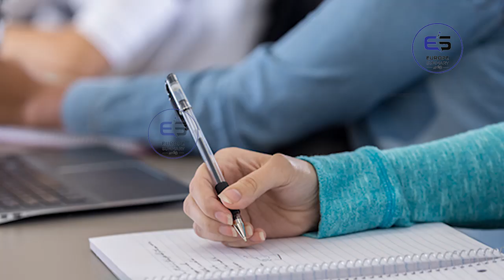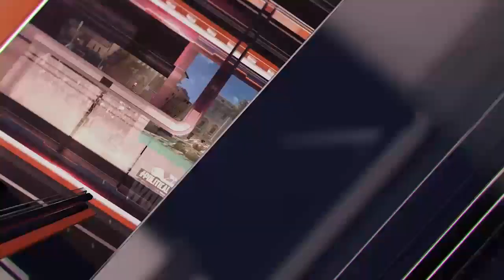ஐரோப்பிய செய்திகளின் சுருக்கம் - மதியநேர செய்தி 01.10.2022